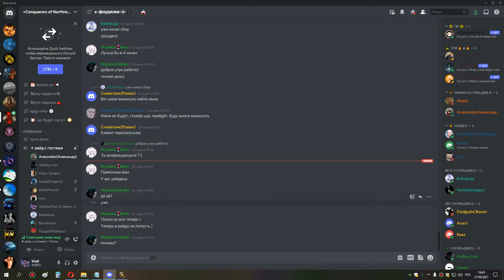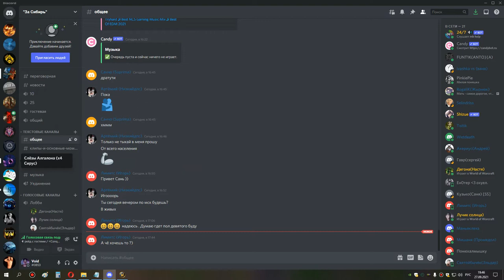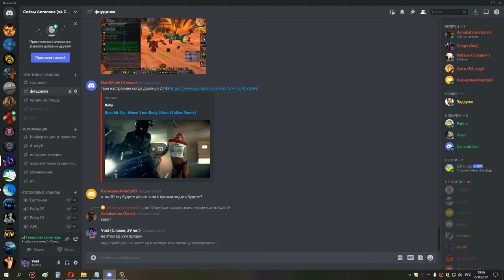2я часть кара шп 27 09 21